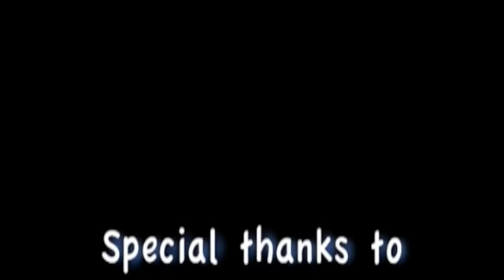Don't Laugh At Me Music Video